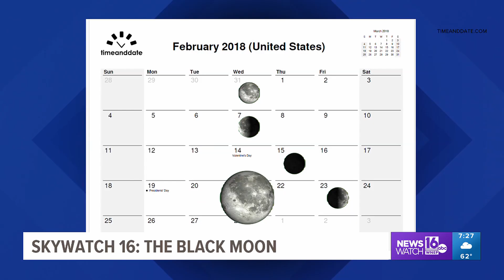Upcoming black moon sets the stage for starry spectacles | Skywatch 16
August is bringing us a rare lunar event you won't see in the sky, it's called a black moon.